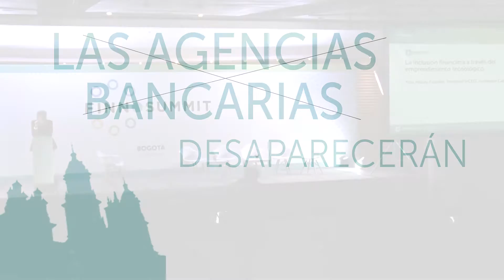Keynote: Yves Moury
La inclusión financiera a través del emprendimiento tecnológico.

Keynote: Yves Moury (Founder, President and CEO, Fundación Capital and KGroup).